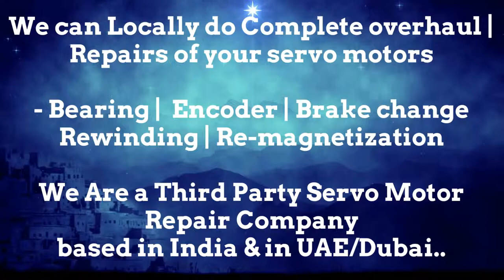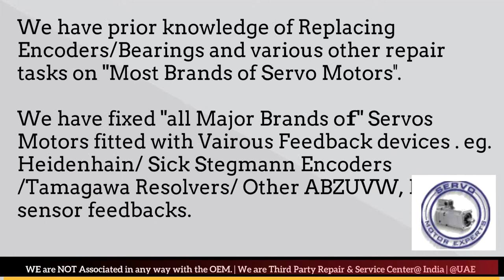How to install OEMER Encoder Align Resolver Angle Adjust Servo Motor Drive data Parameters